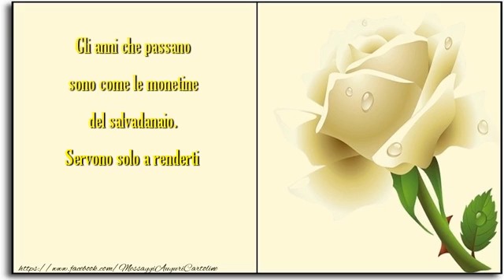Buon compleanno!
Gli anni che passano sono come le monetine del salvadanaio. Servono solo a renderti più preziosa. Buon compleanno!